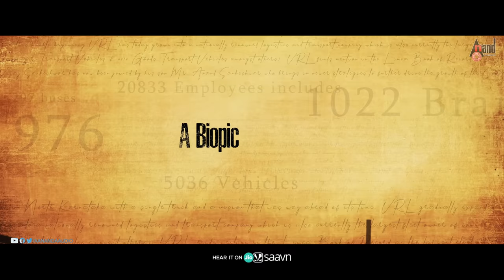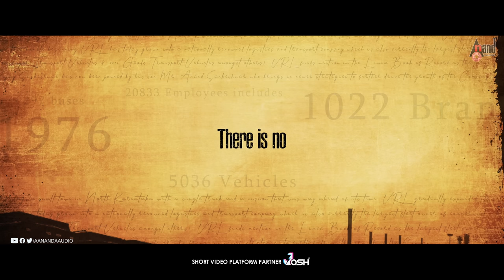Vijayanand Telugu Teaser 4K | Anand Sankeshwar | Rishika Sharma |Nihal |V Ravichandran |Gopi Sundar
Presenting to you VIJAYANAND (Telugu) Teaser Starring: Shri Anant Nag, Nihal, Bharath Bopanna, Siri Prahalad, Vinaya Prasad, Prakash Belwadi, V Ravichandran, Anish Kuruvilla, Ramesh Bhat,  Dayal Padmanabhan, Shine Shetty, Archana Kottige& Others Exclusive Only On Anand Audio Official Youtube Channel..!!! (With English Subtitles)
♪ Production house: VRL FILM PRODUCTIONS
♪ Production Execution: WELLDONE CINEMAS LLP
♪ Film: VIJAYANAND - (Telugu)
♪ Produced by Anand Sankeshwar
♪ Directed by: Rishika Sharma
♪ Starring : Shri Anant Nag, Nihal, Bharath Bopanna,
Siri Prahalad, Vinaya Prasad, Prakash Belwadi,
V Ravichandran, Anish Kuruvilla, Ramesh Bhat,
Dayal Padmanabhan, Shine Shetty, Archana Kottige
♪ Music and Background Score : Gopi Sundar C
♪ Director of Photography : Keertan Poojary
♪ Creative Head/Editor : Hemanth Kumar D
♪ Telugu Dialogues: Hanumaan Choudary
♪ Art Execution : Anil Kabir
♪ Makeup: Prakash Gokak
♪ Stunts: Ravi Varma
♪ Choreography: Imran Sardhariya
♪ Production Head : Prabhu Metimath
♪ VFX Head: Santha Kumar P
♪ Teaser Colorist : Murugesan
♪ Dubbing Engineer : Harish
♪ SFX and Sound Mixing : V Rajan
♪ Direction Team : Shamsheer, Santhosh Ravi ,
♪ Prateek K U, Chandrashekhar Madabhavi
♪ Stills : Digital Srinath
♪ Publicity Design : Kaani Studios
♪ Digital Media and Marketing Partner : Silly Monks (Prasad Bhimanadham)
♪ PRO: Vamsi Kaka
Operator Codes
To Set ” Vijayanand Theme Music” as Your Caller Tune!!!
Operator Codes
To Set ”Cherithra Srusthichina” as Your Caller Tune!!!